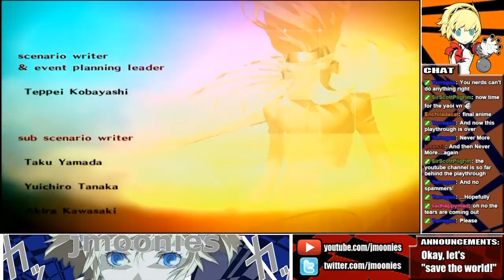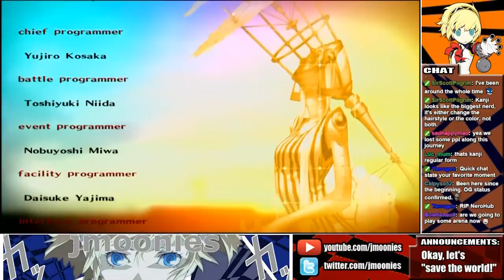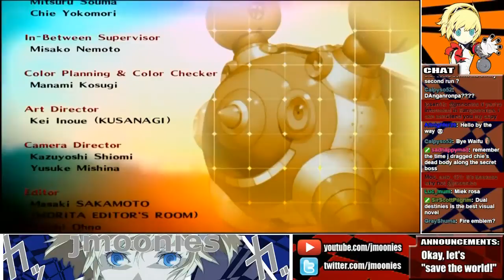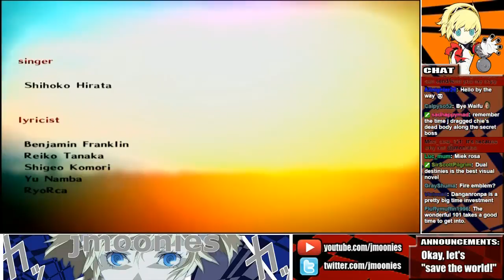Epilogue - The Adventures of SwagKing Narukami! (Persona 4 Golden Playthrough) Part 117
Follow me @jmoonies on twitter